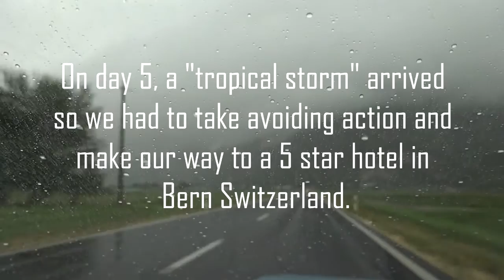RICO RALLY 2015 DAYS 5/6 | Bern to Brussels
Rico Rally 2015 Day 2 (18/9/15) including Ballon D'Alsace and Brussels.
Recorded by Big'E' from Subaru Impreza WR1.
Edited and compiled by OllyT555